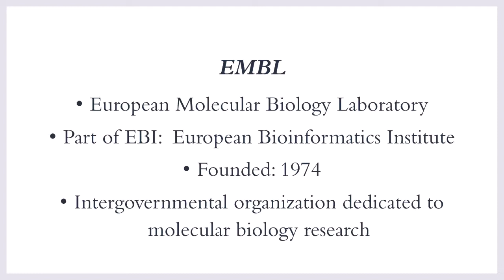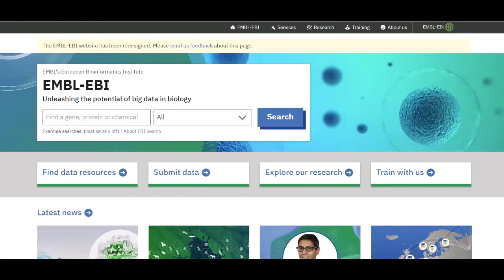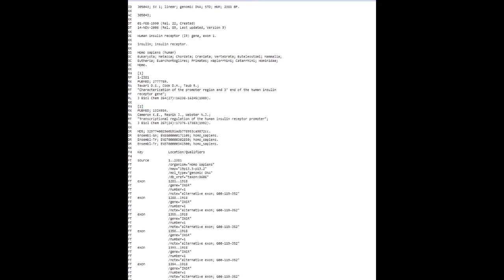Bioinformatics: EMBL: Session 5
In this video, information about EMBL has been reviewed. We hope that this video will help students to understand the home page of EMBL and help them to retrieve desired information from it.